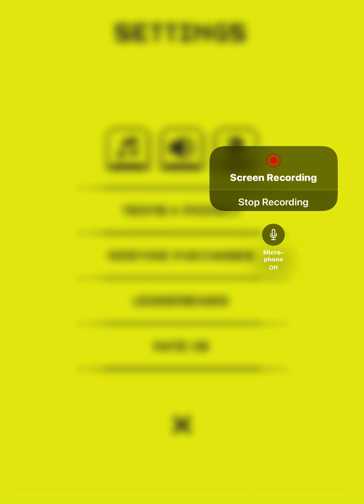Tomb of the Mask: Color - Gameplay Part 98 Levels 250-259 (iOS, Android)